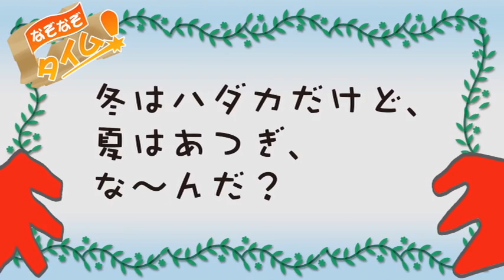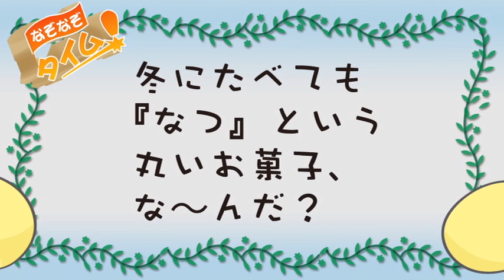ゆきだるまこぞう | 学校のコワイうわさ 新・花子さんがきた!! シーズン2